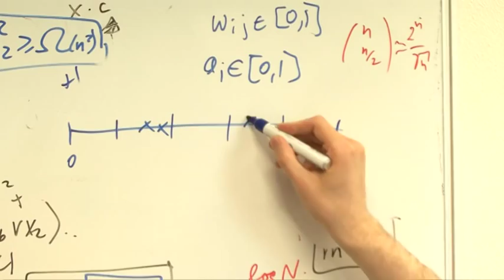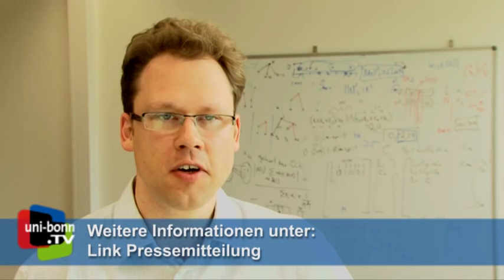Förderung für Bonner Algorithmenforschung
Prof. Dr. Heiko Röglin erhält vom Europäischen Forschungsrat eine ERC Starting Grant Förderung in Höhe von 1,24 Mio. Euro. Der Informatiker der Uni Bonn erhält die Förderung für die kommenden fünf Jahre. In seinem Projekt „Algorithms beyond the Worst Case" befasst er sich mit Methoden zur Analyse und Verbesserung von Algorithmen.